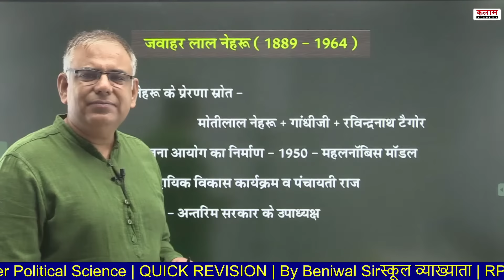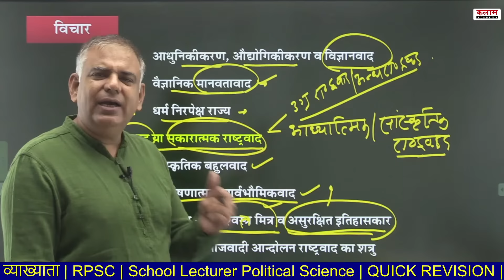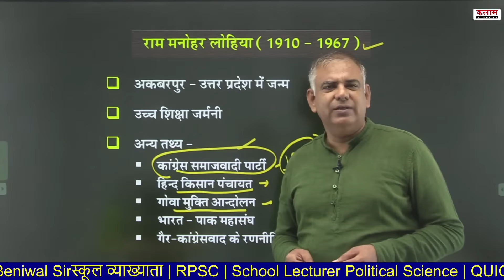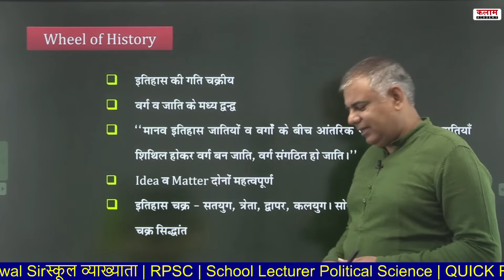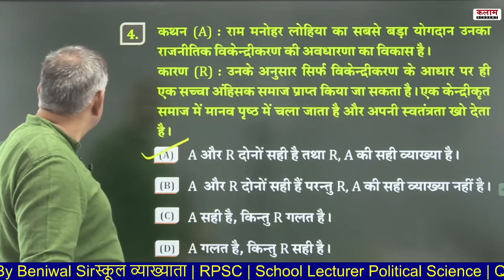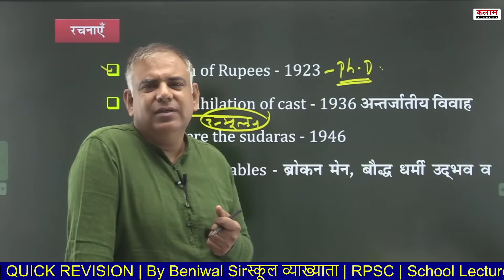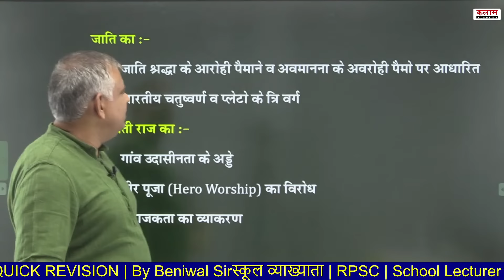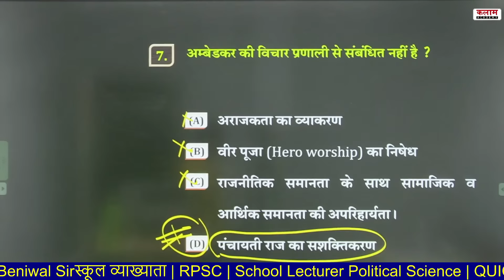स्कूल व्याख्याता | RPSC |School Lecturer Political Science | Complete Quick Revision |By Beniwal Sir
स्कूल व्याख्याता | RPSC | School Lecturer Political Science Thinkers | QUICK REVISION | By Beniwal Sir | Kalam Acadaemy

Join OUR Telegram CHANNELS👇
☞ टेलीग्राम :--